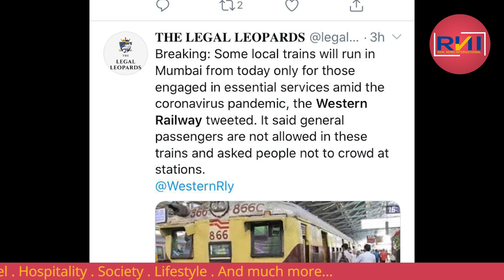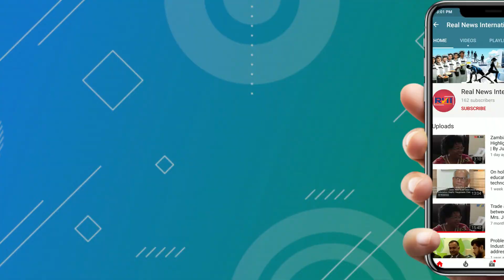Gujarat में Earthquake! | RealBuzz